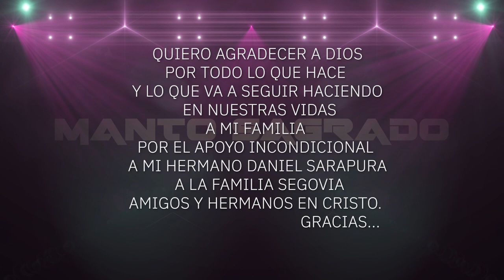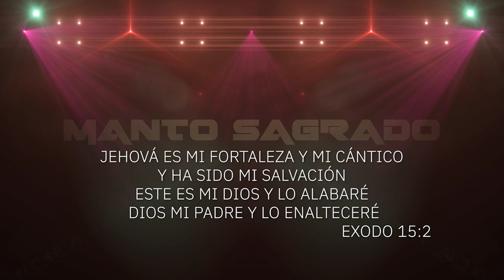cuerdas de amor MANTO SAGRADO feat DARIO FRANCO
bienvenidos al canal oficial de jama records donde encontraras todas las canciones y video clips realizadas por esta Productora